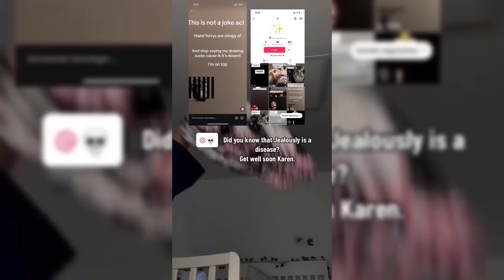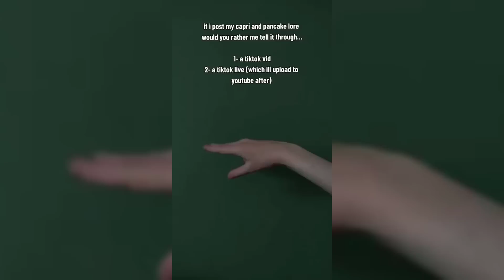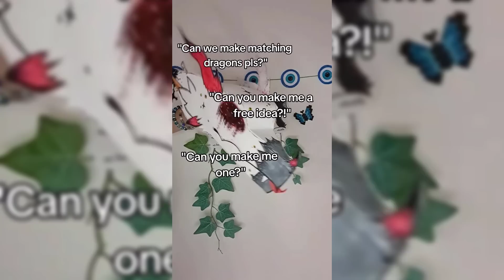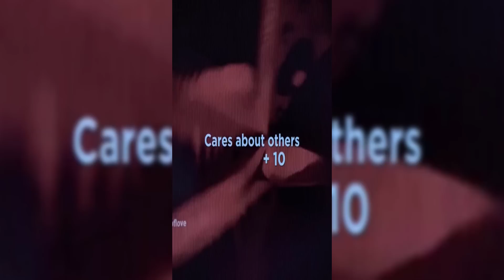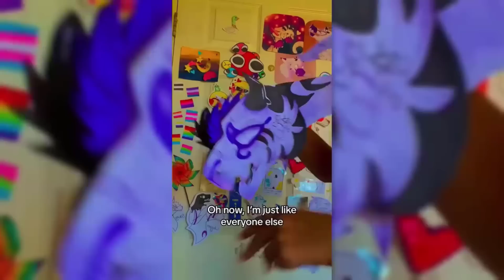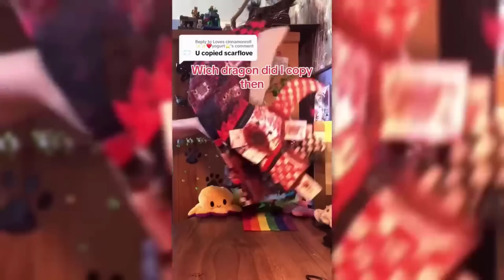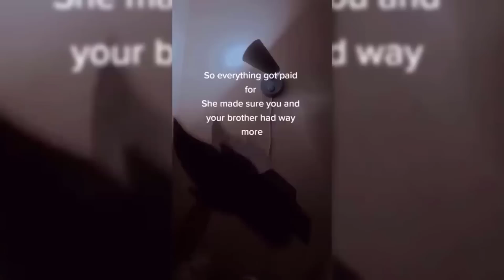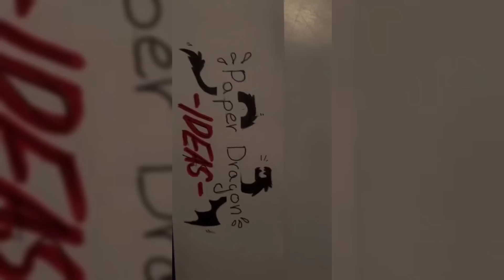😱THE AMAZING Paper Dragon 🔥Puppet TikTok Compilation #103